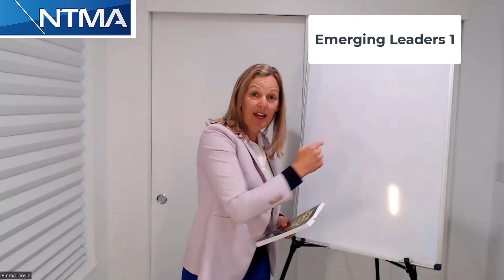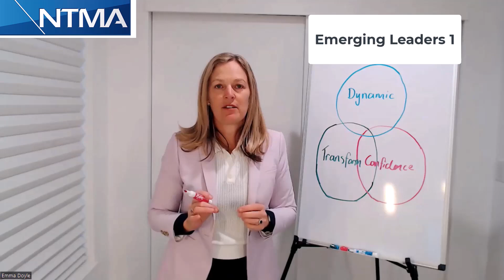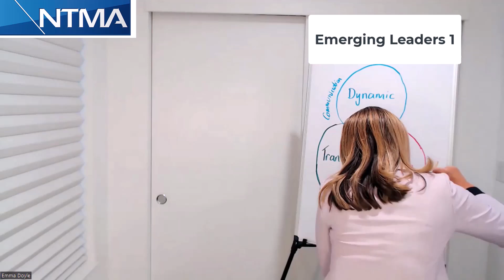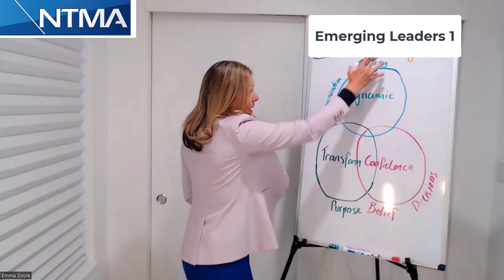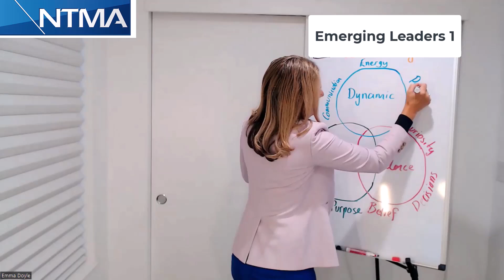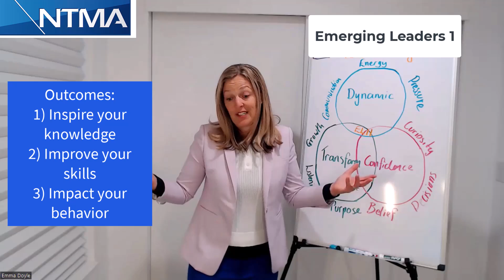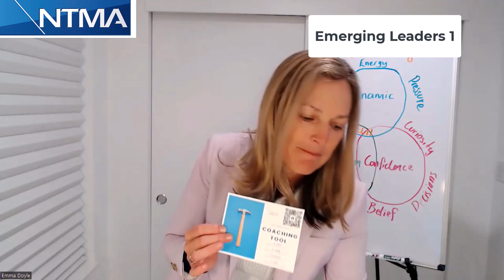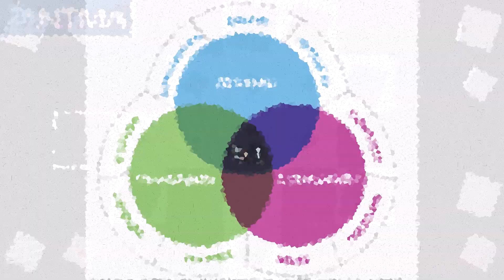How to be an Emerging Leader in Manufacturing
The Emerging Leadership 1 Program is focused on preparing the next generation of manufacturing leaders through leadership and coaching skills. We believe that your Return on Investment (ROI) in this program is synonymous with the Improvement on Relationships (IOR), a critical factor for your company's success.

Our approach is rooted in modern active learning techniques, ensuring that knowledge and skills gained are not just theoretical but practical and immediately implementable. We emphasize 'learning through doing,' making this program a dynamic, enjoyable, and impactful journey for emerging leaders in manufacturing.